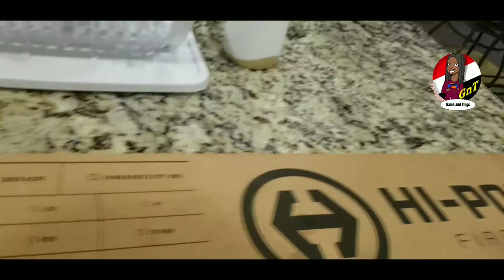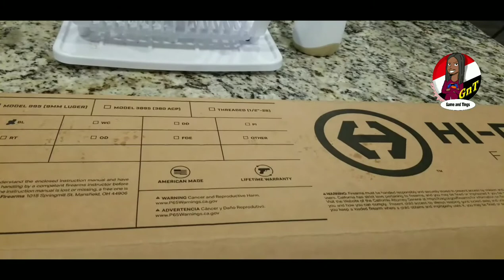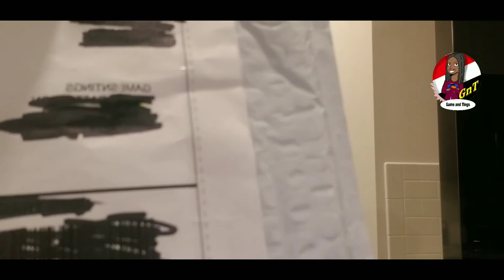Guns an Ammo Collection | Hi Point 995TS Carbine Unboxing